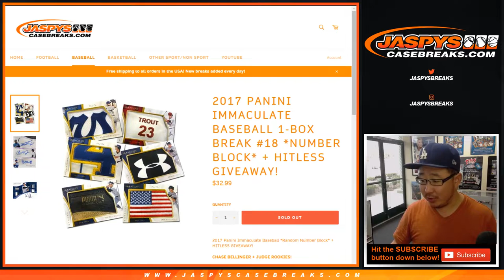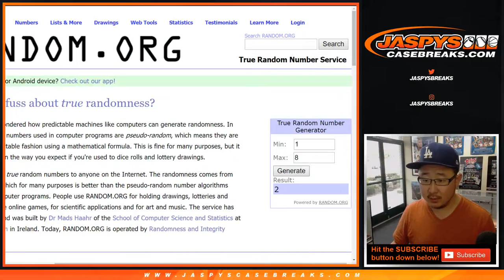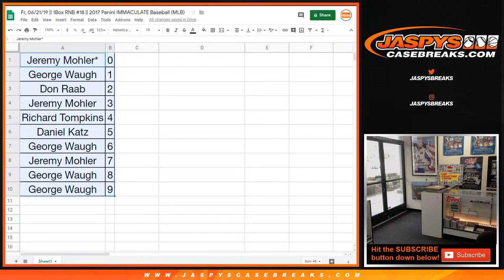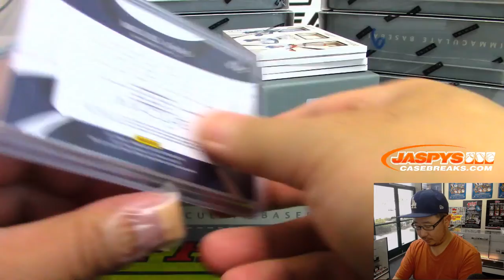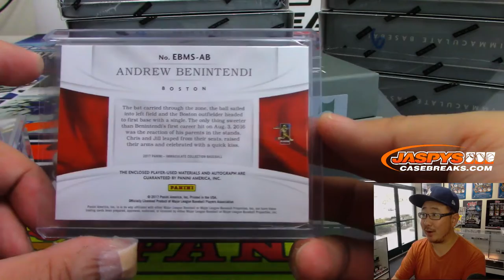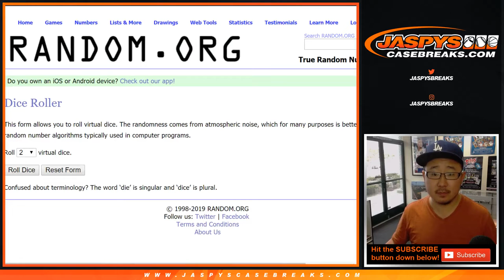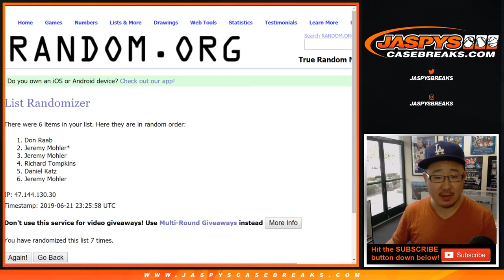Fr, 06/21/19 || 1Box RNB #18 || 2017 Panini IMMACULATE Baseball (MLB)